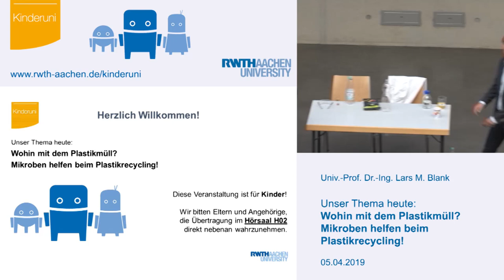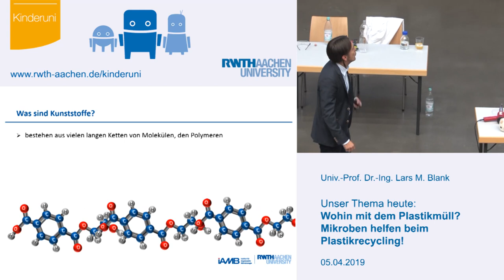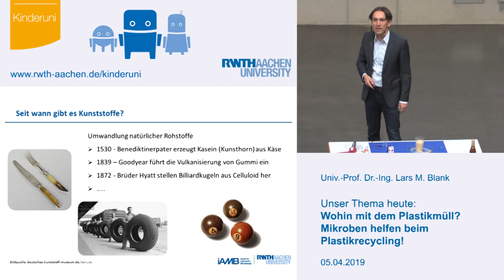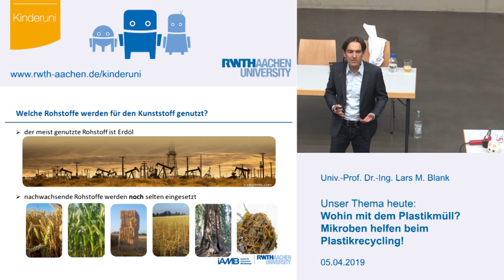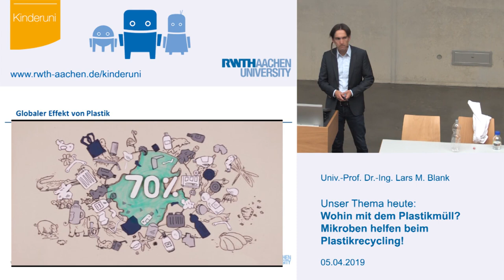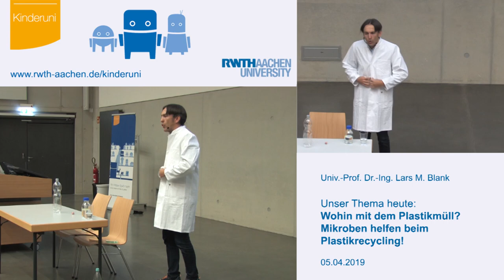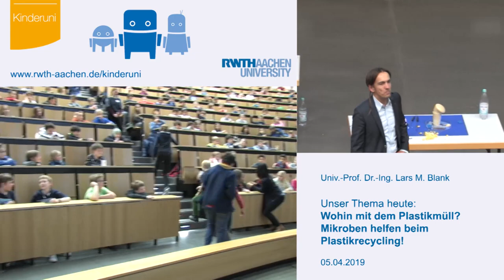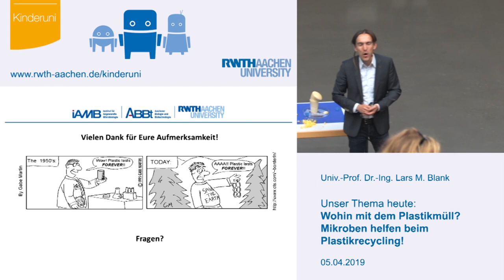Kinderuni am 05.04.2019: Wohin mit dem Plastikmüll? Mikroben helfen beim Plastikrecycling!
Kunststoffe, umgangssprachlich auch als Plastik bezeichnet, begegnen und begleiten euch jeden Tag, sei es zum Beispiel als Verpackungsmaterial, als Flasche, als Schuhe oder als Lego-Baustein. Der Einsatz von Plastik in so vielen verschiedenen Alltagsgegenständen ist nicht erstaunlich, da es viele gute Eigenschaften besitzt. Es zerbricht zum Beispiel nicht, ist relativ leicht und extrem lange haltbar. Trotzdem ist man immer wieder über die Menge weltweit produzierten Plastiks erstaunt. So wurden 2017 weltweit 348 Millionen Tonnen Plastik hergestellt, 64 Millionen hiervon allein in Europa (PlasticsEurope). Und es wird sogar erwartet, dass sich diese Menge in den nächsten 20 bis 30 Jahren mehr als verdoppelt.

Professor Lars M. Blank studierte Chemieingenieurwissenschaften an der Technischen Universität Dortmund und zeitgleich Biologie an der Ruhr-Universität Bochum. Zusammen mit seinen Mitarbeiterinnen und Mitarbeitern hat sich Lars M. Blank zum Ziel gesetzt Mikroben für die Umwelt, die Gesellschaft und die Wirtschaft nutzbar zu machen.